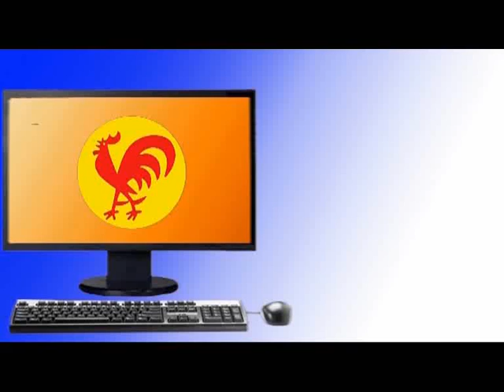(PCV) "quienes engañaron al pueblo hace 54 años pretenden hacerlo de nuevo hoy"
Caracas, 23 ene. 2012, Tribuna Popular TP.- El Buró Político del Partido Comunista de Venezuela (PCV) señaló hoy que la gesta revolucionaria y democrática del pueblo venezolano que derrocó a la dictadura de Pérez Jiménez fue traicionada por la oligarquía venezolana al servicio del imperialismo yanqui. Enfatizando que "quienes engañaron al pueblo hace 54 años pretenden hacerlo de nuevo".